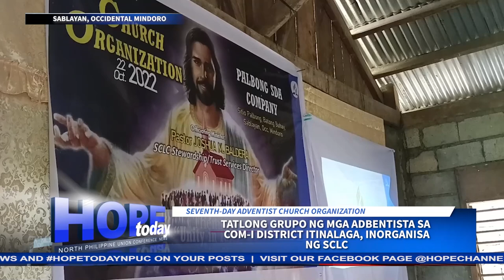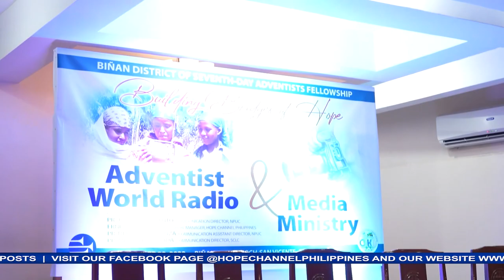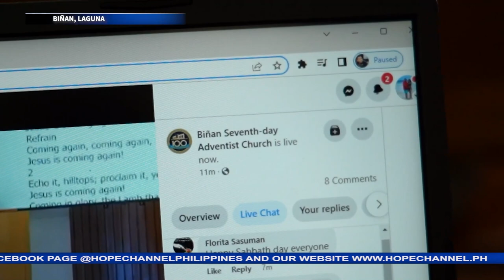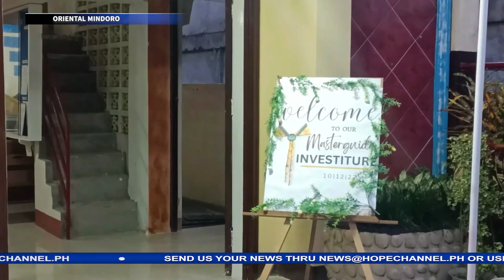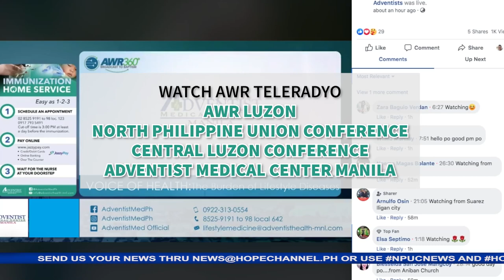Hope Today NPUC News 11-04-2022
Sa mga balitang mayroong pag-asa:
. Kauna-unahang Invitational Fellowship ng mga Pastor sa buong Cavite, idinaos sa pangunguna ng Southern Asia Pacific Division, North Philippine Union Conference at Cavite Mission
2. Children’s Ministry leaders sa Cagayan Valley Region, sumailalim sa Kids In Discipleship trainors’ training
3. Tatlong grupo ng mga Adbentista sa Central Occidental Mindoro-I district pormal nang inorganisa ng South Central Luzon Conference bilang mga company church at organized Seventh-day Adventist church
4. Adventist Media Ministry training, isinagawa ng Palawan Mission sa pangunguna ng North Philippine Union Conference Communication Department, Hope Channel Philippines at Adventist World Radio Manila
5. Adventist Youth oriented series, idinaos sa Baguio Central Seventh-day Adventist church
6. 63 tao napasyang magpabautismo matapos maging bahagi ng isang linggong pangangaral sa Legazpi Central Adventist church
7. Pakikibahagi sa gawin ng Adventist World Radio at Media Ministry, binigyang halaga sa Biñan District fellowship
8. Mahigit 90 Adventurers at Pathfinders ng Central Oriental Mindoro District Trailblazer Club, matagumpay na nagtapos sa pagsasanay at naging bahagi ng Investiture Ceremony